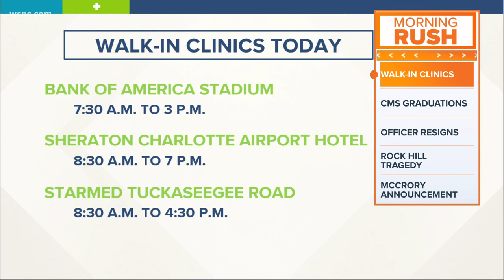Pat McCrory to run for US Senate in 2022: Morning Rush headlines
Former North Carolina Gov. Pat McCrory is expected to announce his campaign to run for US Senate Wednesday.

McCrory will be one of several Republican candidates vying for the seat that will be vacated by retiring Republican Richard Burr. McCrory also served as Charlotte's mayor before becoming governor.